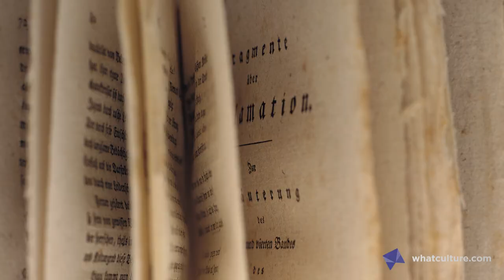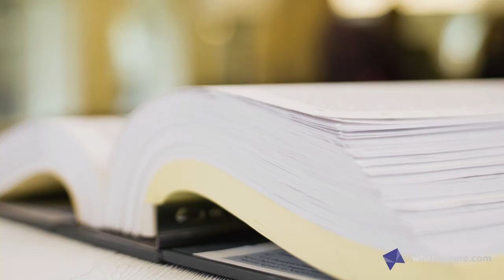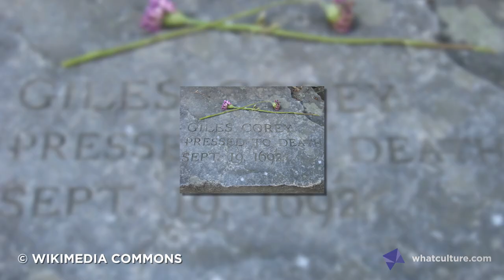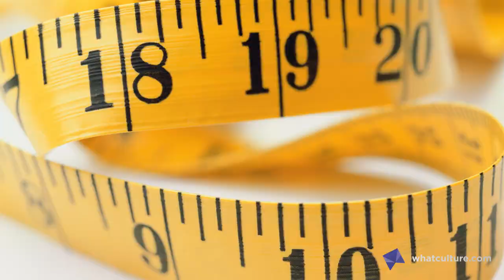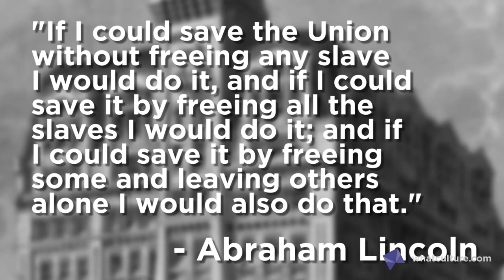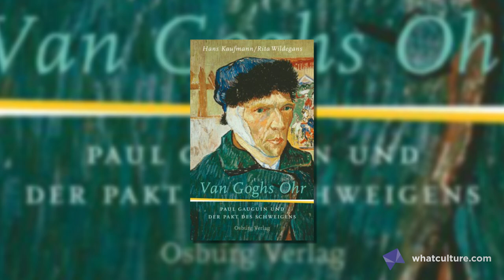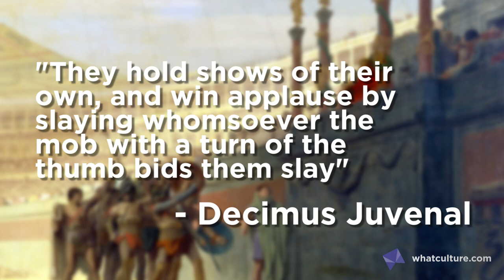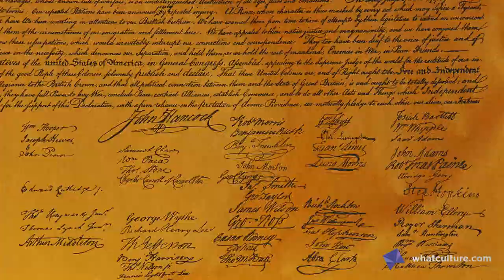10 Historical Facts That Simply Aren't True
You may need to rethink when you celebrate Independence Day...